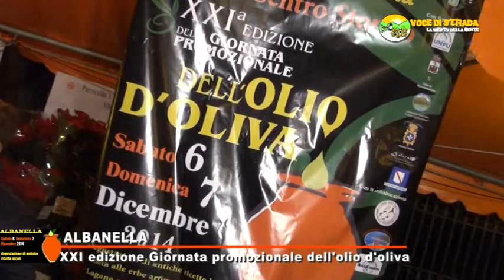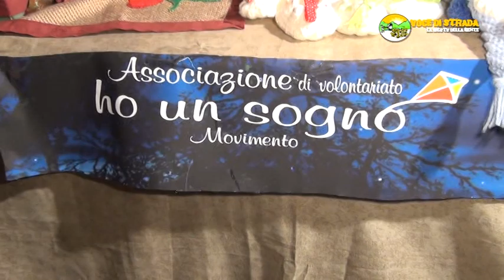Voce di Strada - Albanella, XXI Giornata promozionale dell'olio d'oliva